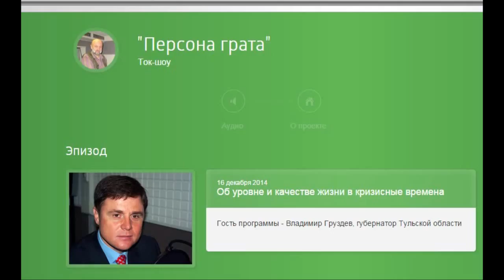В. Груздев в программе "Персона грата" на Радио России